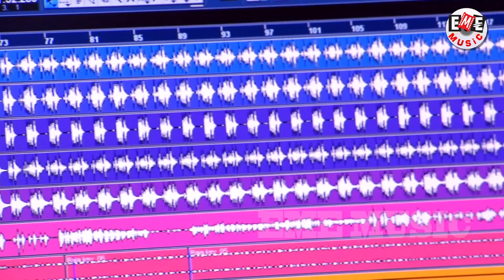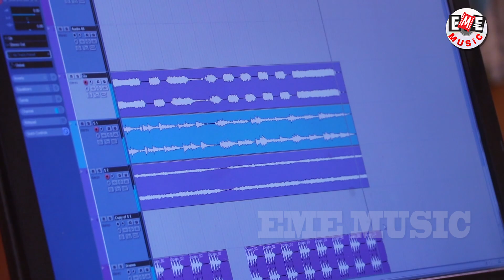TO SMILE BALA MUHAN || HUMANE SAGAR & IRA MOHANTY || MALAYA MISHRA || EME MUSIC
HERE IS ANOTHER ODIA MASTI ROMANTIC SONG FOR YOU ENTERTAINMENT FRIENDS.COMPOSED BY MUSIC MAESTRO MALAYA MISHRA PENNED BY GANESHWAR MOHAPATRA AND VOICE RENDERED BY HUMANE SAGAR AND IRA MOHANTY.

To Smile Bala Muhan | Odia Masti Song | Human_Sagar | Ira _Mohanty | Malaya Mishra | EME MUSIC

Song Credits -:

Song -: To Smile Bala Muhan

Singer -: Human Sagar ,Ira Mohanty

Lyric - Ganeshwar Mohapatra

Music Arranger - Prafulla behera

Keyboard- NariAnil

Rythem- babuda

Sitting Accompanist-Babula Nayak

Studio-MRR Stusio,Cuttack

Tidal :  will provide soon.

xxxxxxxxxxxxxxxxxxxxxx

Caller Tune ; Operator Codes:

Airtel Users Dial for V code : xxxxxxxxxxxxxxxxxxxx

Airtel Users for hello tunes : 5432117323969